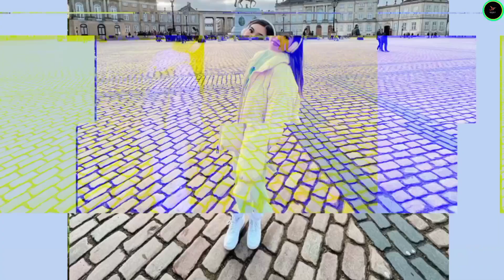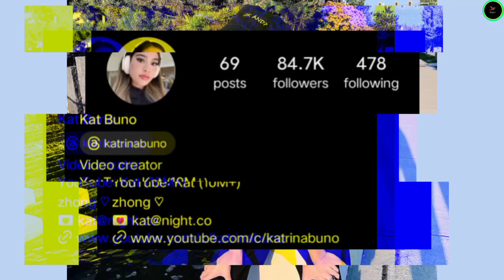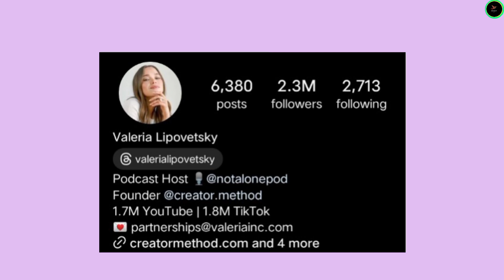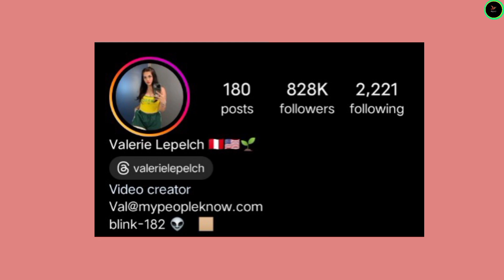Kat Buno vs Valeria Lipovetsky vs Lexi Rivera vs Valerie Lepelch Lifestyle Comparison 2024